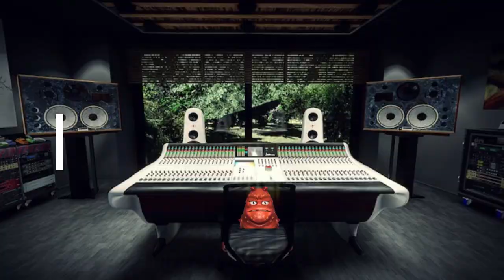Lingokids ABC Chant + More Songs for Kids 🎶 Lingokids Songs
from music to animation